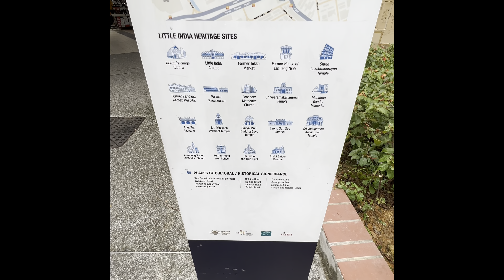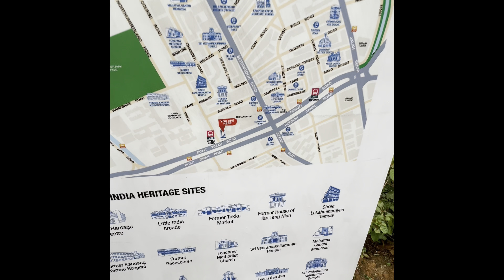Vlog # 14 day one in Singapore